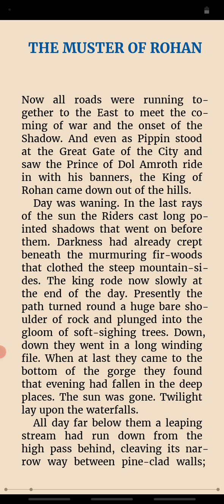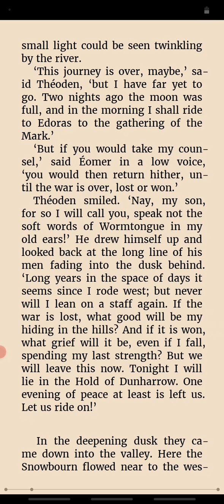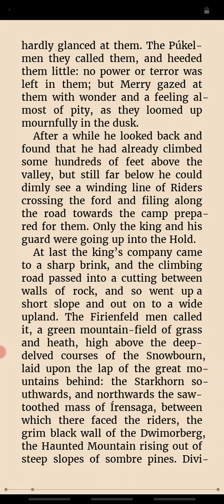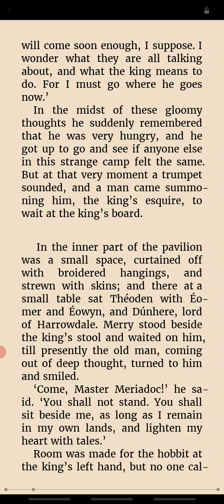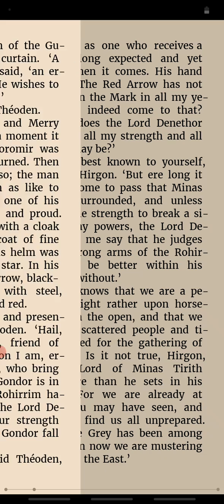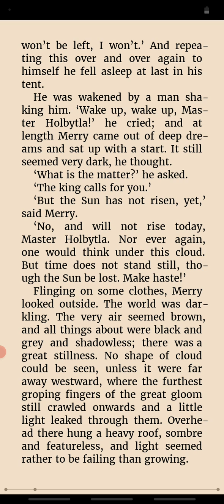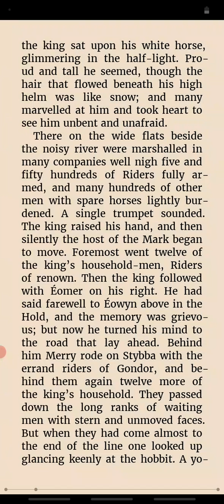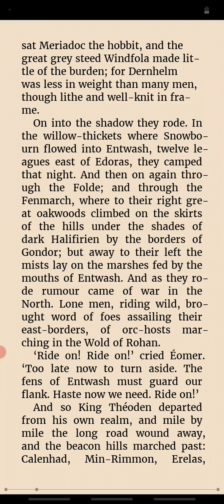The Return of the King - BOOK FIVE - Chapter 3 - THE MUSTER OF ROHAN